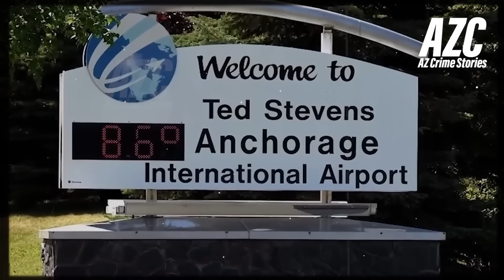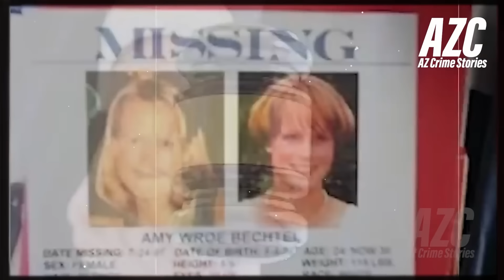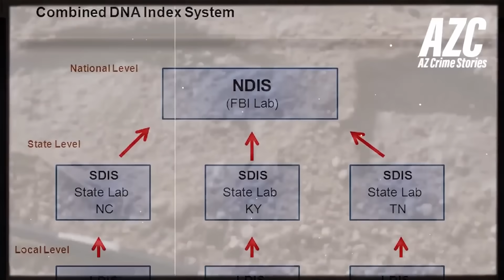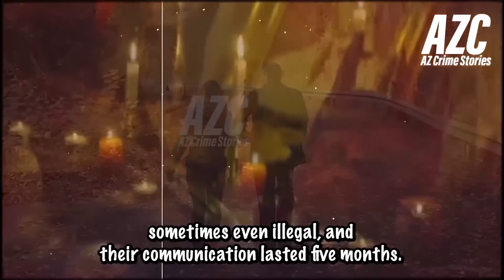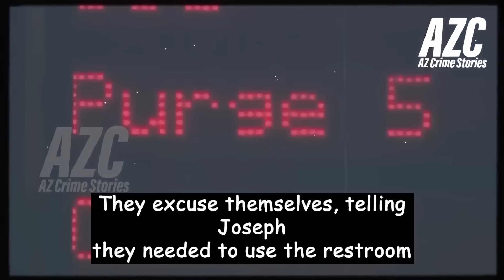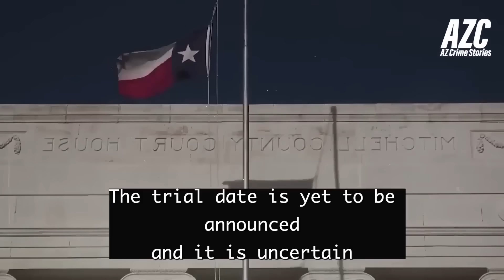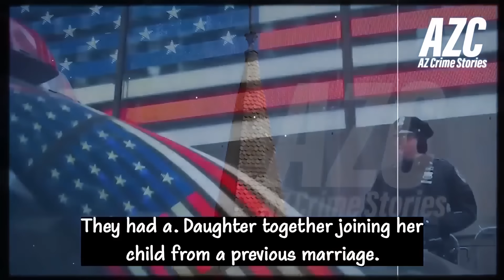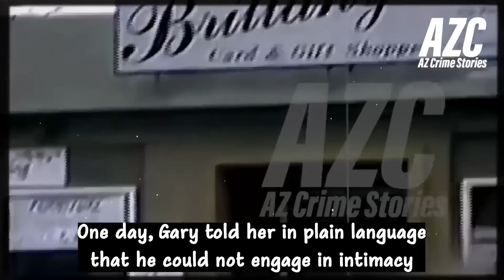TRUE CRIME COMPILATION | +35 Cold Cases & Murder Mysteries | +8 Hours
TRUE CRIME COMPILATION | +35 Cold Cases & Murder Mysteries |  +4 Hours

Timeline
Timeline
case 1 \ 00:00
case 2 \ 00:21:00
case 3 \ 00:50:00
case 4 \ 01:13:00
case 5 \ 01:23:00